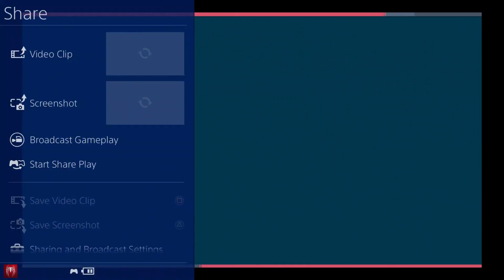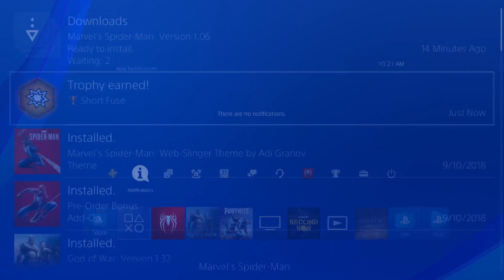DEFUSING BOMBS SPIDERMAN